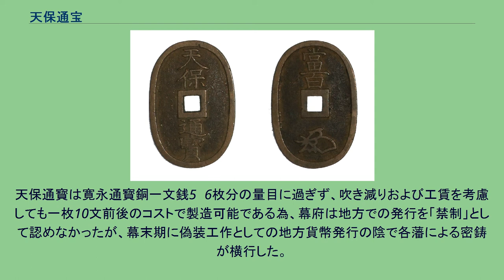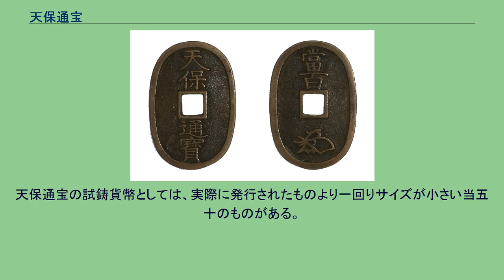天保通宝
天保通宝（てんぽうつうほう）は、江戸時代末期から明治にかけての日本で流通した銭貨。
天保銭（てんぽうせん）ともいう。
形状は小判を意識した楕円形で、中心部に正方形の穴が開けられ、表面には「天保通寳」、裏面には上部に「當百」と表記され、下部に金座後藤家の花押が鋳込まれている。
素材は銅を主成分とした合金製で鉛や錫なども含んでいる。
重量は5.5匁（約20.6グラム）。
サイズは縦49mm、横32mm程度である。
天保6年（1835年）に創鋳された。
貨幣価値は100文とされ、当百銭とも呼ばれたが、実際には80文で通用した。
いずれにしても質量的に額面（寛永通宝100枚分）の価値は全くない貨幣で、経済に混乱を起こし偽造も相次いだという。
明治維新後も流通したが、明治24年（1891年）12月31日を最後に正式に通用停止となり、明治29年（1896年）で新貨幣との交換も停止となった。
明治以後、陸軍大学校卒業者が付けた徽章が天保通宝に似ていた事から「天保銭組」と称せられた。
その一方で、新通貨制度では天保通宝1枚＝8厘（寛永通宝銅一文銭1枚＝1厘）と換算され、1銭に足りなかったために、新時代に乗り遅れた人やそれに適応するだけの才覚の足りない人を揶揄して「天保銭」と呼ぶこともあったという。
また明治時代前半の頃には、現代の100円ショップに類似したものとして、天保通宝の8厘通用を意識した「8厘均一」や「2銭8厘均一」といった店もあったという。
『明治財政史』には、明治10年（1877年）から明治30年（1897年）9月までの間に流通不便貨幣として回収・鋳潰しの対象となった貨幣として、5銭銀貨・2銭銅貨・天保通宝・文久永宝の4種が挙げられている。
回収及び溶解された物を除き現在まで残っている天保通宝の枚数は1〜2億枚と推定されている。
真鍮四文銭の成功により銀座が潤ったことに対抗し、金座御金改約の後藤三右衛門光亨の発案により高額の銭貨の発行へ至った。
このため天保通寳は金座主導で鋳造が行われることとなった。
規定量目は五匁五分、規定品位は銅78%、鉛12%、錫10%と定められたが、明治の造幣局の分析では銀0.037%、銅81.307%、鉛9.742%、錫8.261%、鉄0.056%、亜鉛0.193%、アンチモン0.035%、砒素0.182%、硫黄0.084%となっている。
天保6年6月15日（1835年）に鋳造が始まり同年9月2日より発行され、鋳造は翌7年12月（1836年）に中断されるが、このときまでの鋳造高は29,710,700枚であった。
8年8月（1837年）に再開され、13年1月（1842年）までの鋳造高は10,024,500枚で天保年間の合計は39,735,200枚とされる。
天保6年より13年までの総鋳造高を39,732,200枚とする記述もある。
何れかが「五」と「二」の読み違いで誤植であることになる。
天保年間の鋳造により幕府が得た利益は180,800両である。
弘化4年10月18日（1847年）に鋳造が再開され、これ以降大幅に増鋳され万延年間に最盛期を迎えた。
慶應元年11月（1865年）からは大坂難波に設置された銭座でも鋳造が始まり4年1月（1868年）まで行われ、大政奉還の後、新政府に設立された貨幣司は慶應4年4月23日（1868年）より明治3年8月5日（1870年）までに63,913,752枚を鋳造し、天保6年からの総鋳造高は484,804,054枚とされる。
明和年間以降、寛永通寳鉄銭および真鍮四文銭の大量発行により銭相場は下落していたが、天保通寳の発行はこれに拍車をかけることになった。
そこで幕府は銭相場の下落を防止するため、天保13年8月に御用相場として一両＝6500文の触書を出し、しばらくは一両＝6000〜7000文程度で落ち着いたが、幕末期の大量発行に至り慶應年間にはついに一両＝10000文を突破した。
また安政年間頃から寛永通寳銅一文銭、鉄一文銭、および真鍮四文銭などの通用において額面からの乖離が著しくなり、文久永寳の発行に至り相場は混乱し、文久2年12月（1862年）に幕府は改めて天保通寳を100文で通用させるよう通達を出したが、実際に100文銭としての通用は困難との申し出もあり、幕府は慶応元年閏5月（1865年）に、鉄一文銭＝1文および天保通寳＝100文の基準に対し以下のような増歩通用を認めざるを得なくなった。
公鋳のものには「長郭」、「細郭」、「中郭」、「広郭」といった手代わりが知られており、「長郭」は「寳」字...